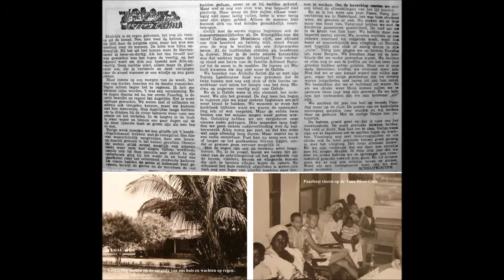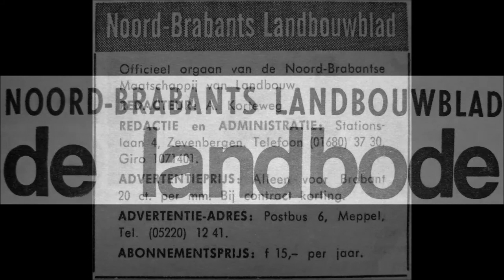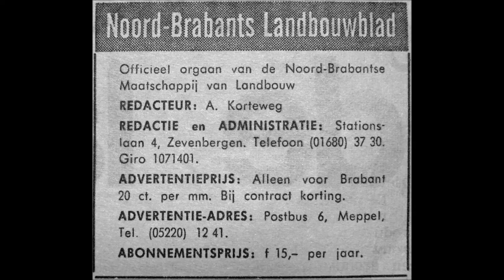In ons element tijdens het isolement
Van Halsteren naar Hola in Kenya (afl. nr.40)
“Van Erf en Akker”
In ons element tijdens isolement
Het begin van de regentijd had altijd iets fascinerends. Voordat het begon te regenen was de bush droog en dor en leek het wel of alle vegetatie dood was gegaan. Het gras was verdord en de grond was stoffig en droog.

Het wild maakte telkens lange tochten naar de rivier om daar te drinken want alleen de rivier bracht nog water naar dit dorre afgelegen gebied. Ook de herders van de Orma stam hadden hun kampementen opgeslagen in de buurt van de rivier. Ze moesten daarbij opletten niet in conflict te komen met de mensen van de Pokomo stam die hun schaarse akkertjes aan de boorden van de rivier zorgvuldig bewaakten.

En dan komen de eerste buien. Een weldaad voor mens en dier. Zelf ervoeren we het steeds als een zeer welkome afwisseling want voorafgaand aan de regenbuien was de hitte vaak “ondraaglijk”. Een paar dagen na de eerste zware buien begon de bush te ontluiken in een supersnelle Lente zou je kunnen zeggen want je zag het groen zienderogen toenemen. De bush veranderde in een groene deken.

De opgedroogde poelen en laagtes in de uitgestrekte wildernis waren weer gevuld met water en het grootwild bleef nu ver weg van de bewoonde wereld. Ook de Orma’s trokken weg dieper de bush in en sloegen daar hun “manyatta’s” op want vanwege alle gras en groen brak er een makkelijke tijd aan voor de herders van deze nomade stam.

De keerzijde van de regentijd was het isolement want de wegen werden onbegaanbaar en zelf de airstrip werd tijdelijk onbruikbaar. Maar zo’n situatie had ook iets aantrekkelijks. De lokale bevolking merkte het niet want zij hadden geen belang bij de verbindingen. Maar de bestuursambtenaren van de Kenyaanse regering die allen van elders uit Kenya vandaan kwamen ervoeren het wel . Het schiep een soort van bij elkaar te horen band tussen deze laag van de bevolking waartoe ook wij ons gemakshalve maar bij rekenden.

Afgesloten van de rest van Kenya hier in de eindeloos lijkende bush zocht je elkaar op in de “Tana River Club” waar bier werd gedronken, dart werd gespeeld en naar de muziek werd geluisterd vastgelegd op een taperecorder die werd aangedreven door batterijen want elektriciteit was er maar zelden.

Maar als het isolement lang duurde dan werden allerlei producten schaars en raakte ook het bier op en kon je moeilijk aan gas of peteroleum komen. Alle zaken in het leven hebben nu eenmaal twee kanten. Zodra je dat beseft krijg je de juiste balans in het dagelijks bestaan maar ja dat kan bij sommigen lang duren of zelfs nooit komen.

De column is ook te lezen via het onderstaande PDF bestand:
Let op: met  1x muisklikken opent u de PDF

De periode dat we in Kenya waren lag in de jaren 1967 tot en met 1975. In die tijd in de leeftijd van 26 tot 34 jaar schreven we met enige regelmaat columns voor het blad van de Noord-Brabantse Maatschappij van Landbouw. Daarbij werd het dagelijkse leven op het project en het privéleven belicht.

We zijn van plan met enige regelmaat deze columns als audio/video te publiceren in de hoop dat de komende stukjes u mogen interesseren. Ze zijn niet allemaal op volgorde van tijd geordend maar ieder stukje kan op zich zelf beluisterd worden.